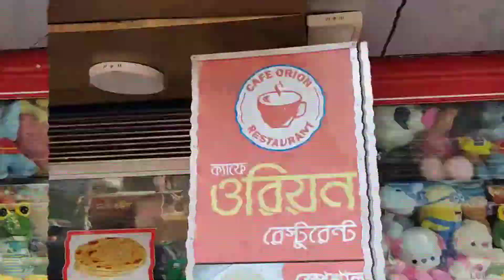BEST LUNCH PLATTER IN CHITTAGONG || ভর্তা || CAFE ORION RESTAURANT || FOOD VLOG CHITTAGONG || Vorta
BEST LUNCH PLATTER IM CHITTAGONG.
159 টাকায় ভর্তা, ডাল, ভাত

CAFE ORION RESTAURANT
FOOD VLOG.